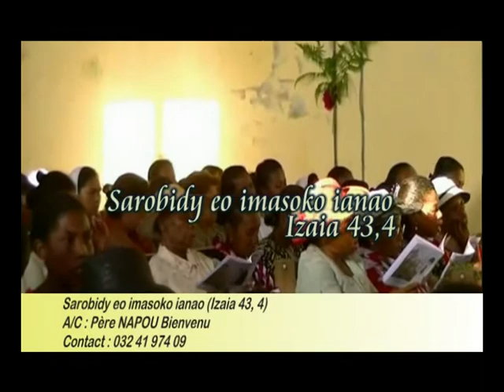Sarobidy eo imasoko ianao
Bienvenu Napou